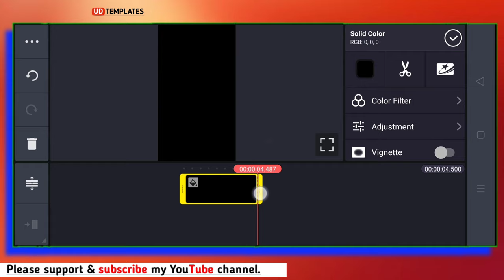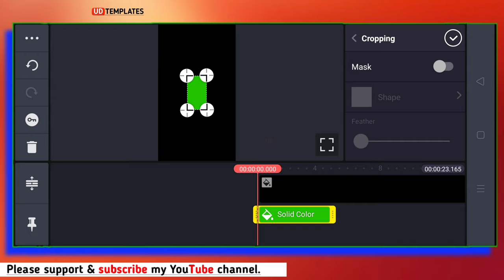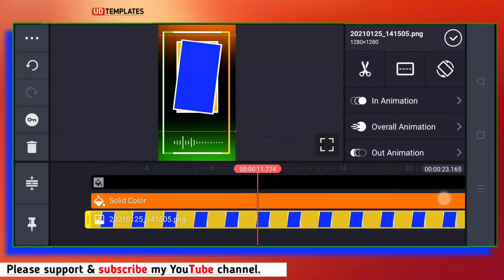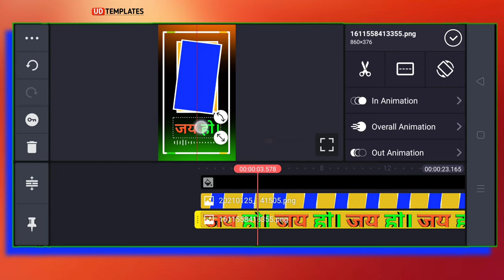Republic day | 26 january template | effect video | template video kaise bnaye | ud templats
Republic day | 26 january template | effect video | template video kaise bnaye

Amazing love Heart Template Status
New Love Video Template Green Screen Love Heart Video Template Status
Love Video Template Status
new love Heart template green screen
love heart template green screen
new love template for avee player 2020
new love avee player template 2020 full screen
Love Heart Video Template Status
 Avee Player Template Love Heart Status  Love Status Template
Love Heart Video Template
love video template green screen
love avee player template green screen
template video full screen
template video full screen love
love template avee player download
love template status
black screen template full screen
love whatsapp status green screen video
love status video template
avee player love template
avee player love template full screen
love avee player template green screen full screen
love avee player template new
love template download link
Avee player love template download link
love avee player template download
kinemaster tutorial Video editing Love heart
love video editing
kinemaster love video editing green screen
kinemaster love template new 2020
love video Whatsapps Status Template
love Heart video editing
kinemaster editing love heart video status
kinemaster editing love heart video
love heart video editing in kinemaster
love heart video status editing Kinemaster
heart video status editing Template
Green screen Effects heart Video
heart Video Green Screen Effects Background
heart green screen effect
love heart green screen effect
green screen love effects backgrounds
Avee Player Love Lights Video Template
love Light Video Template Avee Player
Avee player heart template download link
avee player heart template download
heart template video background
love heart green screen effect full screen
heart effect black screen
heart effect black screen status
heart effect Template status
Heart Template Video Effects
Heart Template Video Status full screen
Heart Template Video Status WhatsApp
Avee Player Heart Template Video
Heart Template Video Avee Player
sad avee player template full screen
avee player template full screen video status
avee player template green screen video status full screen
template green screen status love
green screen whatsapp status effects full screen
Amazing Love Video Template Status
Amazing Status Video Template
Avee Player Template  Amazing Love Heart